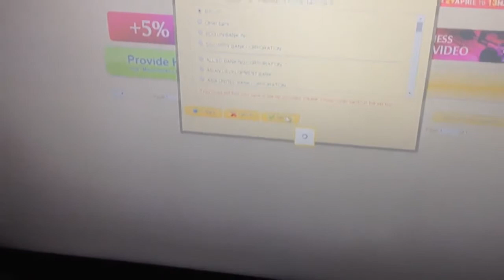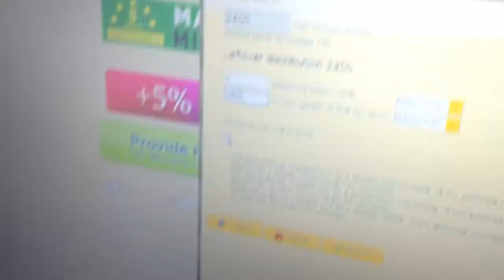Look what this guy has done to MMM! MMM PAYS!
Sergei Mavrodi, Join MMM Philippines now and be independent